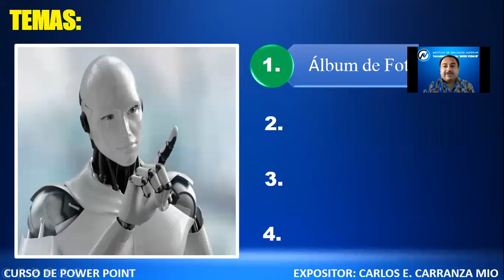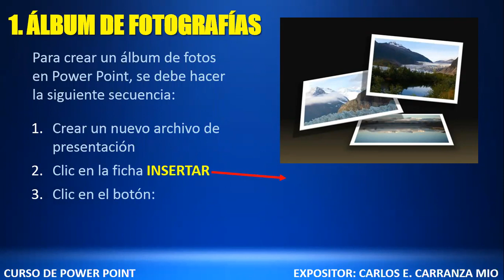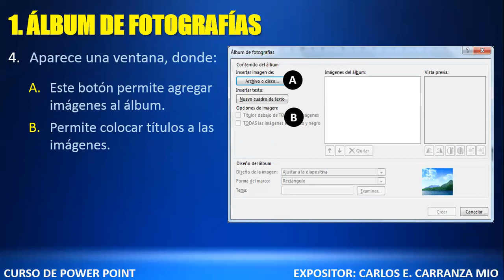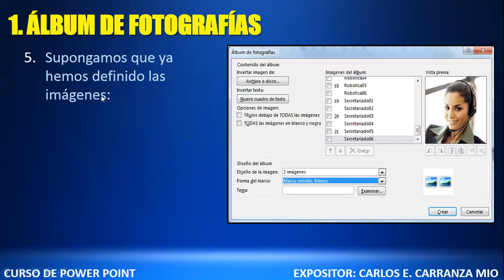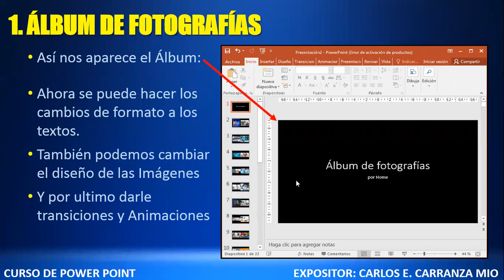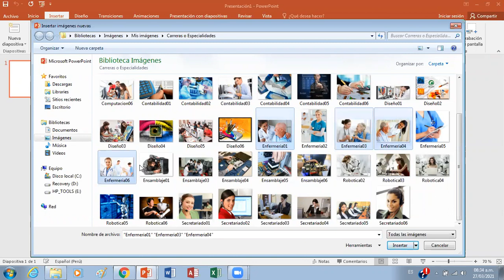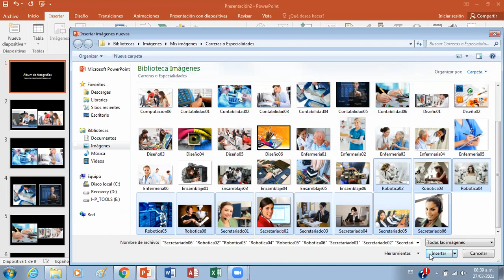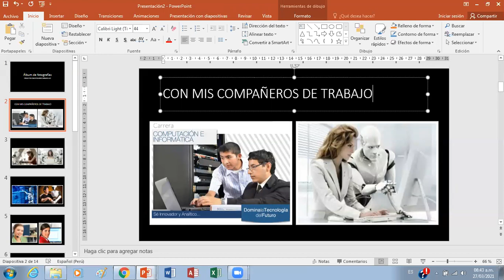Clase 05 de Power Sesion 01